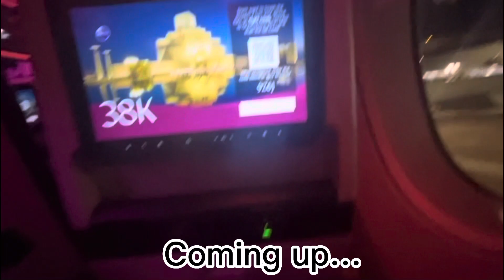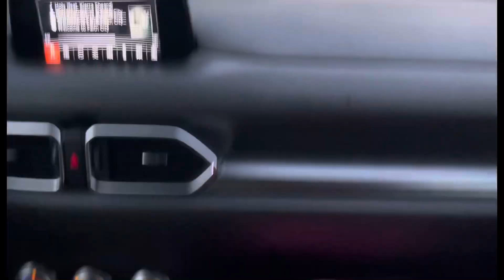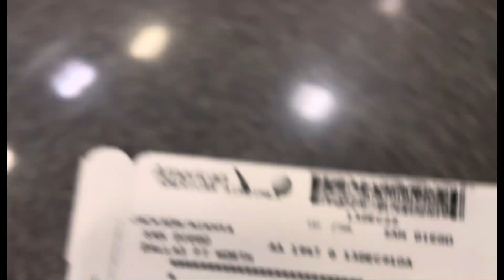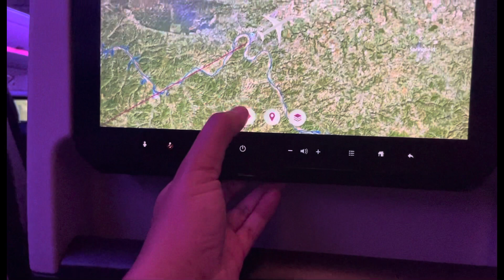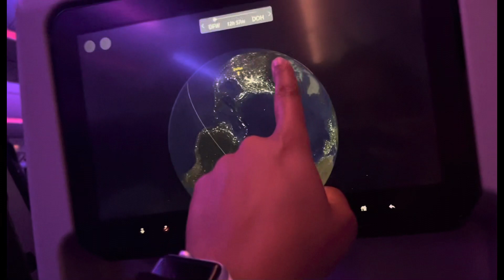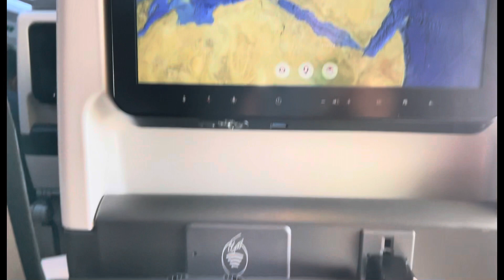pack & travel w/ me for deployment 🛫⚓️| NikhyaMonet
Hey guyssss, so I’ve been MIA bc I’m currently on deployment 🥲 I’m having fin nun the less but ship life boiii 😭😂. Anywho, here’s a lil pack and travel vloggy vloggg. I wish I did a better job showing the packing process but as y’all can see I was so overwhelmed and annoyed lol. I literally rearranged the whole thing and didn’t film 🤦🏽‍♀️😭 when I get back to the states I will film a video on the things I packed ok? Ok lol. I hope you guys enjoyed the video ! 💕💕

Turn your notifications on!!! out of the country vlogs are in the making now !!! Don’t miss ittt!!

 Much love; NikhyaMonet 🫶🏽